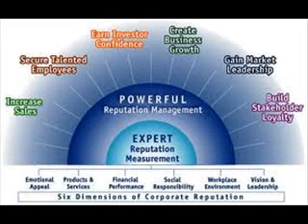Remove Ripoff Reports Negative Comments from Google SERP